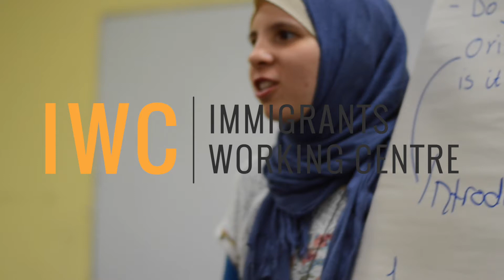WorkLINC: Workplace Preparation Program for Newcomers to Canada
WorkLINC is a 5-week workplace preparation program for newcomers in Hamilton, Ontario interested in finding employment in one of the following industries: food, manufacturing, and construction. This video highlights the participants from our program launch in Summer of 2016.

This is an intensive program for individuals with experience and knowledge of these industries who are interested in better understanding these industries in the Canadian context and engaging with employers in Hamilton.

New this year, IWC is introducing  WorkLINC,  the 3-phase work readiness program. The program focuses on work in specific industries, and builds skills over three distinct training phases.

PHASE 1:  Participants enhance soft skills and English language skills with a focus on language of the industry.

PHASE 2: They gain the certifications and direct knowledge required to perform the job, for example WHMIS, Health and Safety, and Food Handling.

PHASE 3: Participants gain an orientation to the workplace itself. This includes a workplace tour, a practice interview, and networking with a partner employer.